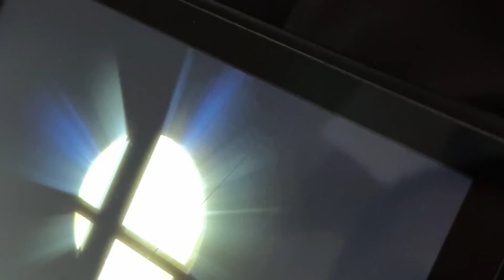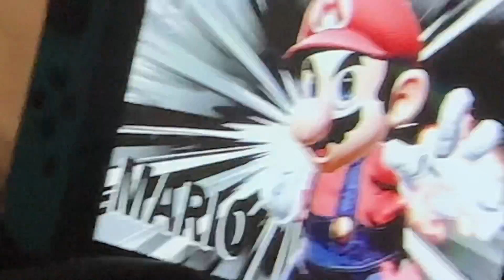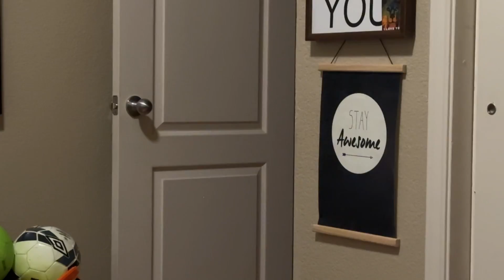Gaming video#3 super smash bros is lit!